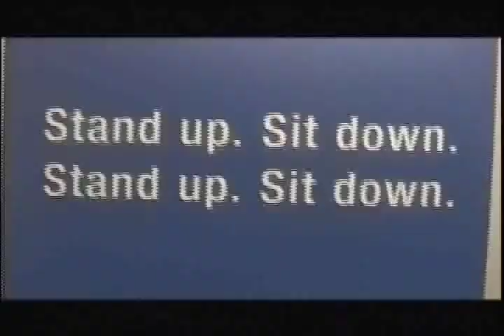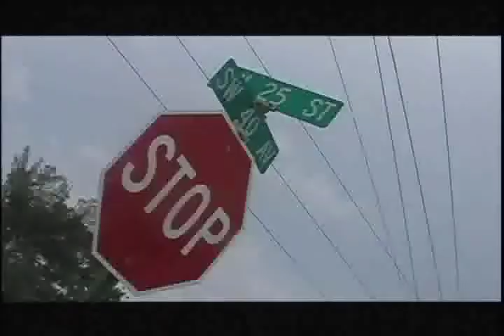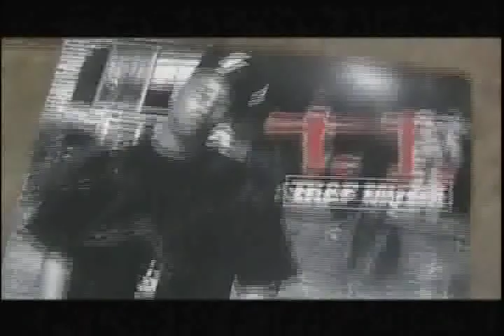Pawn Takes King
1st Video i did for Unxnoun Ceeds